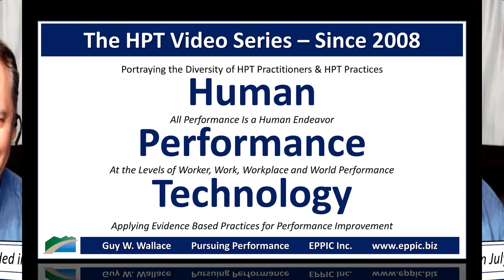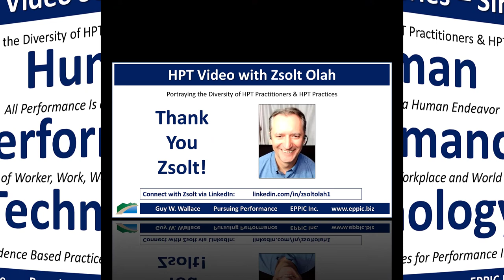HPT Video 2022 - Zsolt Olah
Zoom interview with Zsolt Olah by Guy W. Wallace, recorded on July 13, 2022, regarding Zsolt's background, education, career history, and how he came to an HPT - Human Performance Technology/ Evidence-Based Practices approach in his L&D work.